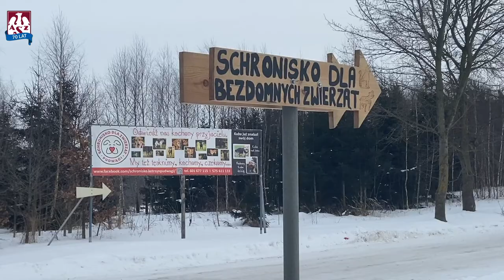AZS TV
Do końca marca trwa nasza Zimowa zbiórka na rzecz schroniska w Pudwągach, którą organizujemy razem z naszym Sponsorem - InterParts 🐶  Damian i Remek wybrali się do schroniska, aby przekazać pierwszą partię zebranych rzeczy 💚  Zobacz materiał z wizyty siatkarzy w schronisku 🎥